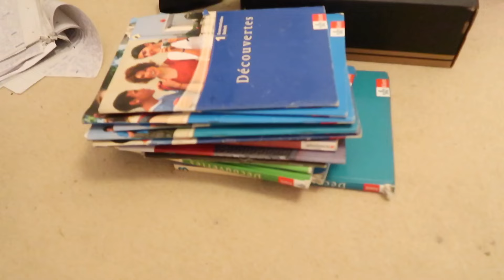SEMESTERFERIEN VLOG // Room Makeover, Ferienjob & Kleiderschrank aussortieren | Anne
Meine Vorbereitungen für das Helene Fischer Konzert in München, eine kleine Veränderung in meinem Zimmer & ein bisschen ausmisten für Vinted!